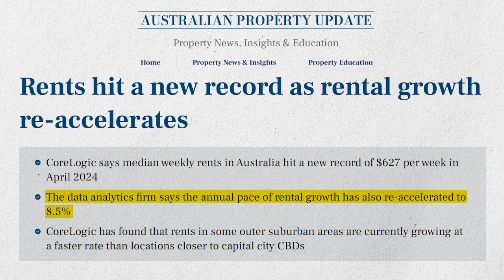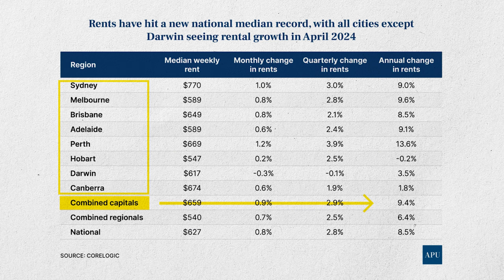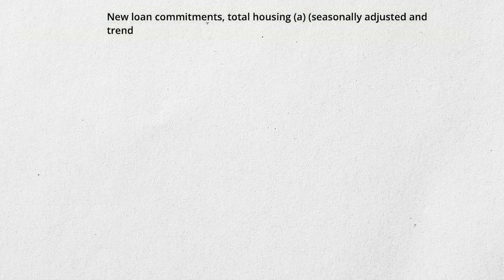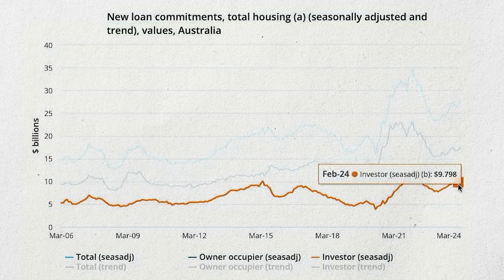The Truth Behind Why Rents Are Skyrocketing In Australia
Australian rents are hitting record highs and it's not good news. More of our incomes are going towards rent and it's putting a strain on many. In this video, I explore the accelerating trend of rental growth in Australia. With some suburbs experiencing a staggering 15-20% growth, it's time we take a closer look at this pressing issue.

Tiktok.com/@scottkuru
Facebook.com/scottkuruofficial/
Instagram.com/scottkuru/?hl=en